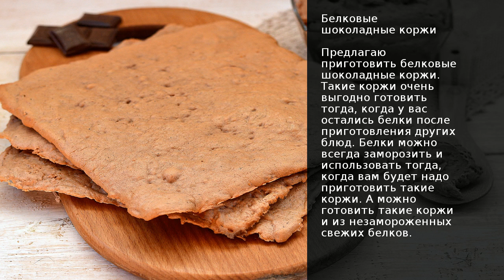Белковые шоколадные коржи . Рецепт от шеф повара Максима Григорьева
Предлагаю приготовить белковые шоколадные коржи. Такие коржи очень выгодно готовить тогда, когда у вас остались белки после приготовления других блюд. Белки можно всегда заморозить и использовать тогда, когда вам будет надо приготовить такие коржи. А можно готовить такие коржи и из незамороженных свежих белков.